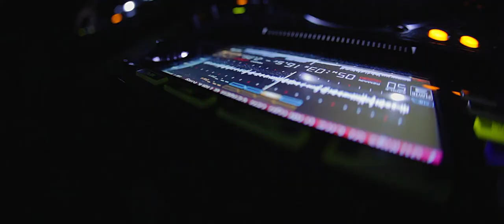Too Damn Glam presents NYE 2015 feat Eats Everything Patrick Topping and Tough Love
Here is the video from TDG's New Years Eve event on Wednesday 31st December 2014. Featuring the one and only Eats Everything, Patrick Topping and Tough Love. Held at the prestigious Park Inn Hotel in Southend on Sea Essex.